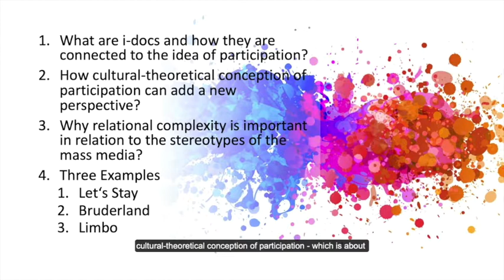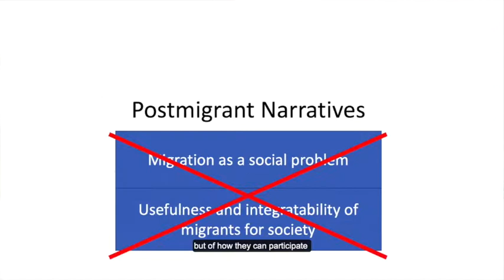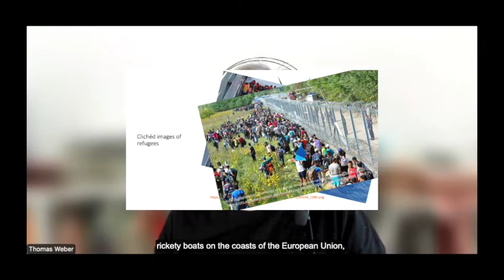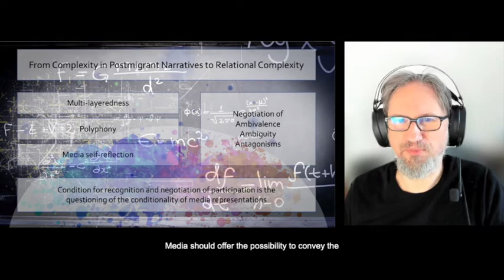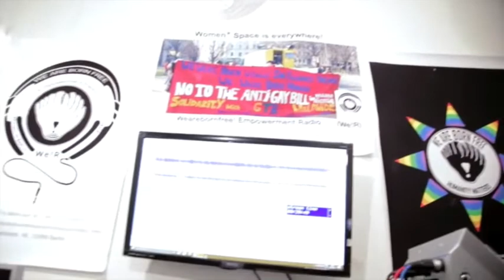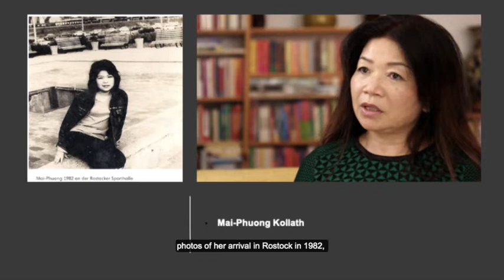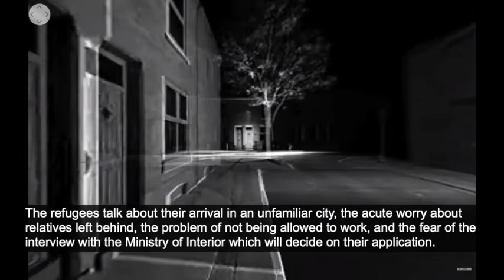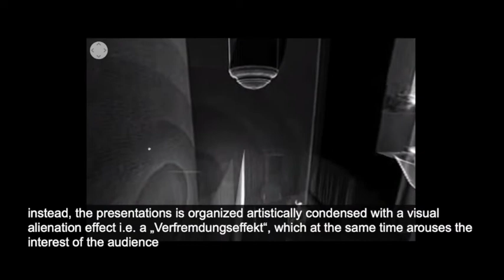IFM2022: Complexity in Postmigrant Narratives of I-Docs by Thomas Weber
This presentation is part of the IFM2022 Virtual Conference - June 8-10, 2022.

Complexity in Postmigrant Narratives of I-Docs

Thomas Weber
University Hamburg

What epistemological potential do participatory organized web documentaries offer in comparison to 'conventional' documentaries? Does a closer analysis reveal differences between different participatory approaches? And what role does the construction of complexity play in terms of emancipatory effects? These are the initial questions of my contribution which deals with an epistemology of participatory web documentaries in relation to the construction of complex knowledge worlds. It starts with a theoretical deconstruction of different notions of participation and their application in web documentaries. In doing so, the constructed frames of reference and narratives, the functioning of the developed self-designs as well as the negotiation processes of design are also examined with respect to their epistemological potential.

ORGANIZING COMMITTEE: Hudson Moura, Chair (Toronto Metropolitan University (recently renamed), Canada), Heidi Rae Cooley (The University of Texas at Dallas, USA), Stefano Odorico (Leeds Trinity University, UK), Anna Wiehl (DiD-Digital Documentary Projects, University of Bayreuth, Germany).